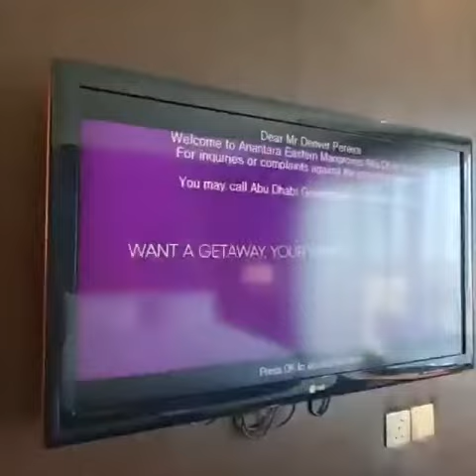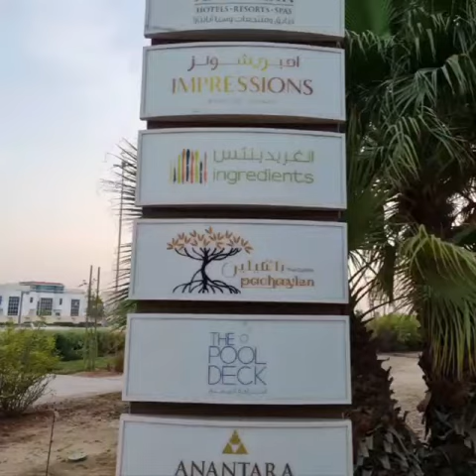Hotel Stay at Anantara Eastern Mangroves - Abu Dhabi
Spacious and savvy big rooms overlooking the beautiful scenic view of the Mangroves ...

@anantaraeasternmangroves ,  a paradise to reside in for a day!
Yet another best find for a family staycay!

Well, this place kept us busy over the last weekend where we enjoyed our topmost room facing the mangroves.( worth paying the extra to get the view). With all basic amenities provided and with excellent room service and staff at the entire property our stay was made memorable.

The pool, the Spa,  the restaurants and the bar all so welcoming and more over the walk around the hotel vicinity is a plus point.

Extra activities like Kayaking, boat rides and more on the mangroves was a perfect sight to see during the whole day...

We enjoyed our stay here and we must say an extra plus ➕  for all the safety measures/protocols in place.